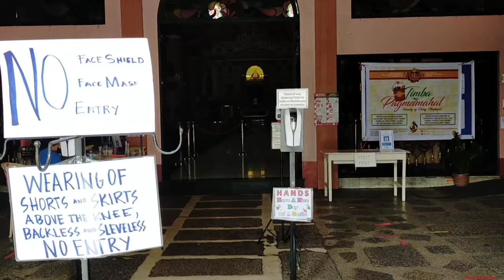HALIKA SA BINONDO!MAGANDA DITO!!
binondo trip,
estero de binondo before and after,
binondo manila chinatown,
binondo province of china,
binondo to moa,
barcelona vs binondo